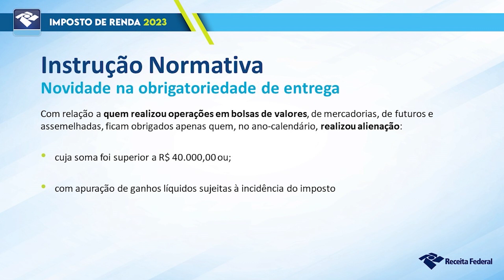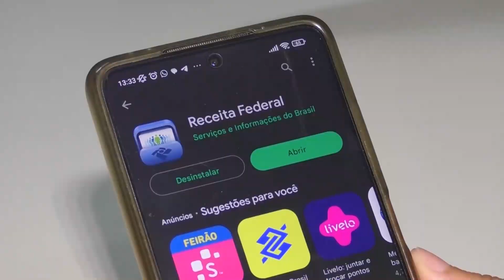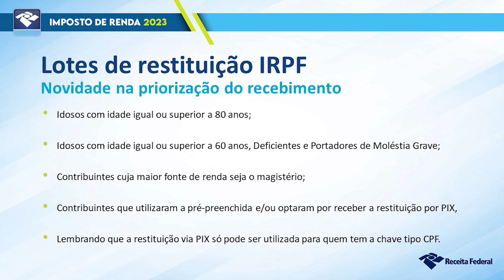Receita Federal define novas regras para o Imposto de Renda 2023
A entrega da declaração do Imposto de Renda 2023 se aproxima. Com isso, os trabalhadores demonstram dúvidas sobre as regras atuais e quem precisa pagar. Acompanhe a nossa reportagem e saiba quais foram as mudanças que ocorreram neste ano.